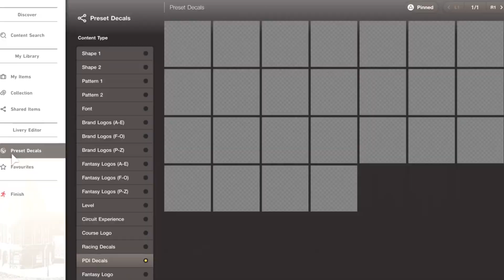My Favourite Games Of 2022 | Game Of The Year 2022 | Wonder Wolf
MUSIC USED IN THIS VIDEO  ARE TAKEN FROM OTHERS CREATORS -

Blades of chaos music (Background)